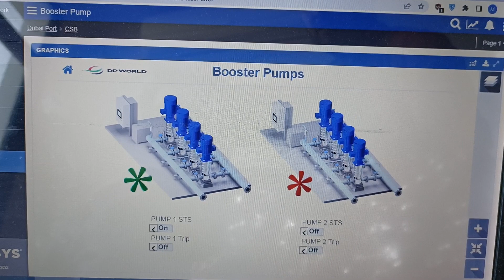BMS Control for booster pumps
التحكم في تشغيل وفصل طلمبات المياه عن طريق نظام إدارة المباني BMS